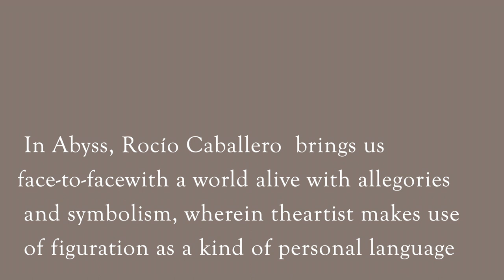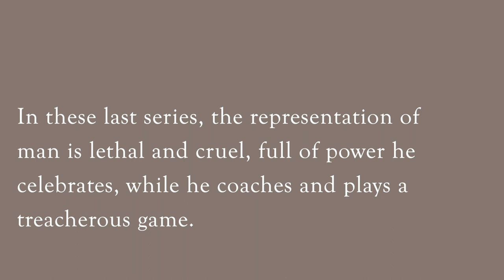Rocío Caballero ABYSS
In Abyss, Rocío Caballero (b. Azcapotzalco, México D.F. 1964) brings us face to face with a world alive with allegories and symbolism, wherein the artist makes use of figuration as a kind of personal language. Abyss, mirrors a dreamlike realm that transports us from the voluptuous sensuality of a female body that lies within water and accompanied by seafaring creatures, to the image of a woman transgressed. Meanwhile, the representation of the man is lethal and cruel, full of power he celebrates, while he coaches and plays a treacherous game. In her artwork, Caballero places her characters at the edge of a psychological and moral abyss where many of them overstep, fall and disparagingly continue to exist in an aimless and impassive universe.
Rocío Caballero first studied art from 1982–85, at one of the National Institute of Fine Arts (INBA) schools.  By 1990, Caballero received her BA degree at INBA’s National School of Painting, Sculpture and Printmaking, also known as La Esmeralda. Since then she has completed several residences in the U.S., and has received prestigious awards in both Mexico and the U.S. Her pieces are included in several museum and private collections from Europe to North and Central America, and she has exhibited considerably in Mexico, Guatemala and the U.S.